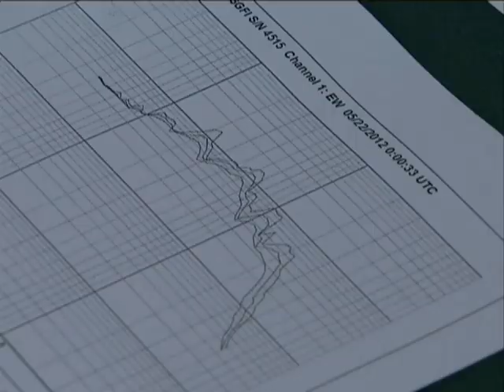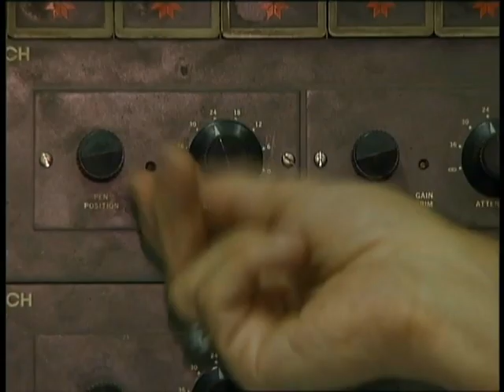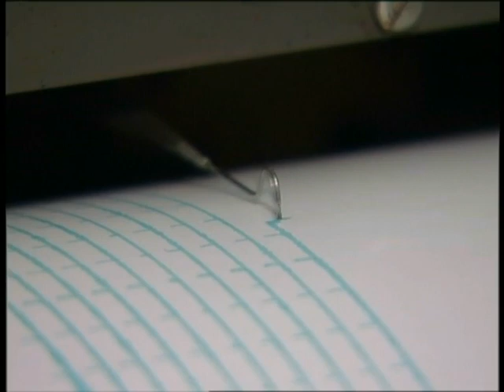КОЛКО СА УСТОЙЧИВИ СГРАДИТЕ НА ЗЕМЕТРЕСЕНИЯ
Интервю на Катя Сунгарска със ст. н. с. д-р инж. Светослав Симеонов - директор на Централната лаборатория по сеизмична механика и сеизмично инжинерство към БАН.
Защо учените наричат земетресението от 22 май 2012 странно и необичайно? До колко и как държавата контролира строителството и безопасността на сградите в България? Тези и още въпроси - вижте във видеото.